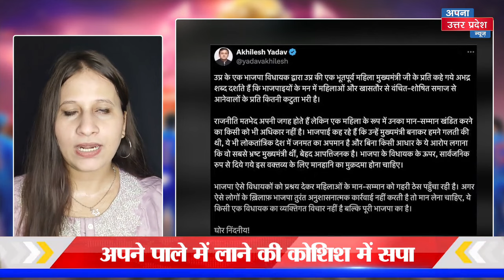PDA की राजनीति कर Akhilesh Yadav खेल रहे दांव! मायावती को अपने पाले की लाने की कोशिश में सपा UP News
उत्तर प्रदेश की राजनीति में बहुजन समाज पार्टी प्रमुख मायावती एक बार फिर चर्चा में हैं। साथ ही, इस चर्चा में अखिलेश यादव की पिछड़ा दलित अल्पसंख्यक यानी पीडीए राजनीति भी चलती दिख रही है। दरअसल, मथुरा के मांट क्षेत्र से भाजपा विधायक राजेश चौधरी ने मायावती पर विवादास्पद टिप्पणी की थी। इस पर माहौल गरमा गया। सपा अध्यक्ष अखिलेश यादव ने इस मुद्दे पर तीखी प्रतिक्रिया दी। सपा अध्यक्ष ने मांग कर दी कि बसपा प्रमुख मायावती के खिलाफ टिप्पणी करने वाले भाजपा विधायक के खिलाफ मानहानि का मुकदमा दर्ज किया जाना चाहिए।

Bahujan Samaj Party chief Mayawati is once again in the news in Uttar Pradesh politics. Also, Akhilesh Yadav's backward Dalit minority i.e. PDA politics is also seen in this discussion. Actually, Rajesh Chaudhary, BJP MLA from Mathura's Mant area, made a controversial comment on Mayawati. The atmosphere got heated on this. SP President Akhilesh Yadav reacted sharply on this issue. The SP President demanded that a defamation case should be filed against the BJP MLA who made a comment against BSP chief Mayawati.